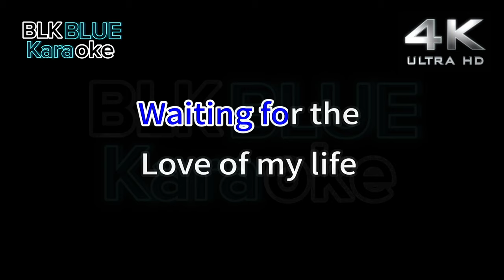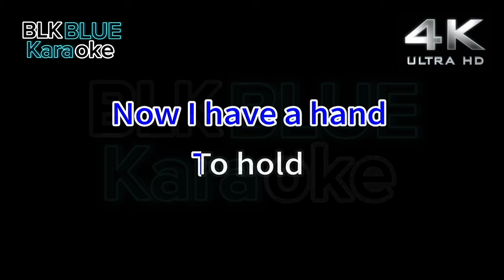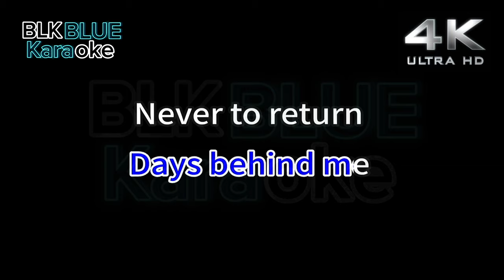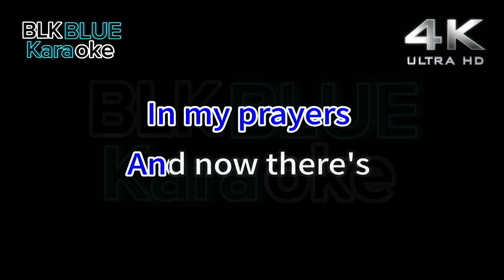Colour Everywhere - Christian Bautista (karaoke version)